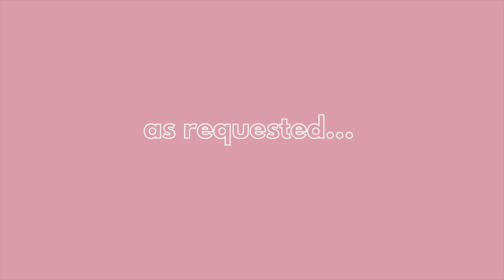balloon factory museum (daily vlogs 13) ~Vlogs With Victoria~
In this video, my friends and I took on the balloon factory museum in Atlanta GA. This is a pop up museum and we had a great time!

❔❔❔Q&A❔❔❔
Camera: Canon g7x Mark iii, GoPro Hero 9 Black, iPhone 12
Editing Software: iMovie and Canva
Age: 19
Favorite Season: Summer
Favorite Food: Potatoes
Favorite Color: Pink
Hotel: Trivago :))

⭅⭅⭅About⭆⭆⭆
I started making videos to practice filming/editing so I could document my high school study abroad journey. Now, I am a college student and dream of being a National Park Ranger.

2024 GOAL: 1k